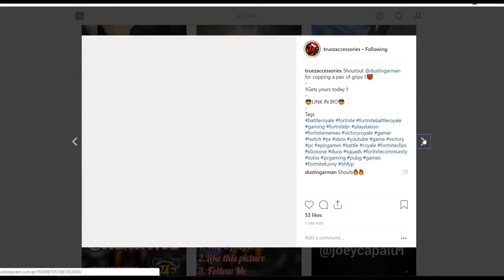Return Of A King!! - NBA 2K19 Sacramento Kings My Career Mode Ep #1